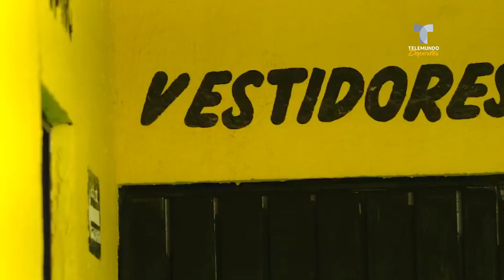Ricardo Peláez asegura que Chivas será Campeón y lo ganará todo | Telemundo Deportes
El directivo no se anduvo con tapujos y lanzó un discurso en el que afirma que el Rebaño será imbatible.